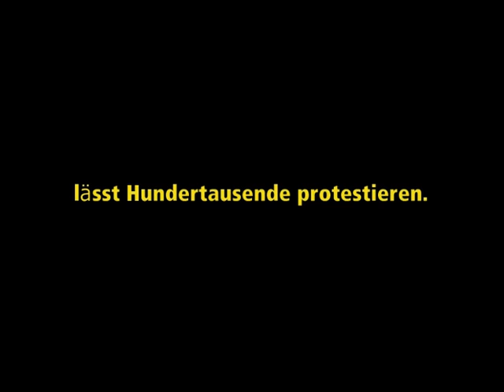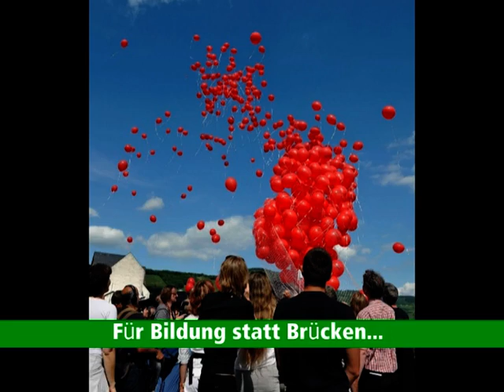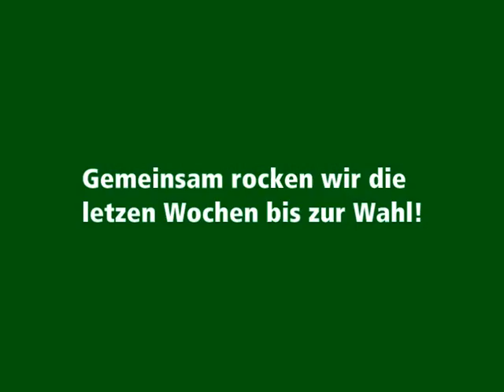Aufbruch 2011: GRÜNE aktiv gegen Atomputsch und Hochmoselbrücke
In 2010 waren überall in Rheinland-Pfalz - und über seine Grenzen hinaus - GRÜNE auf der Straße, um gegen den Atomputsch zu demonstrieren. Aber auch für den Ausstieg die geplante Hochmoselbrücke machen sich die GRÜNEN stark und unterstützen die Proteste.